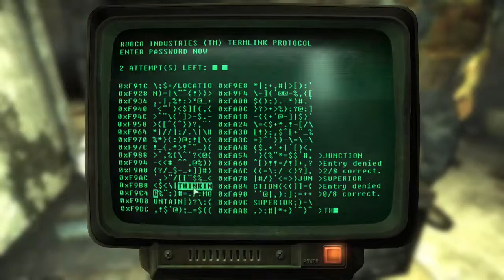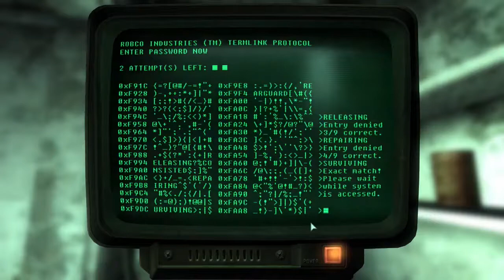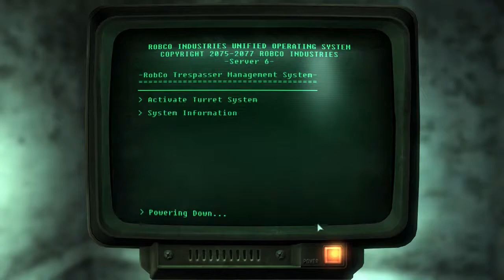Fallout 3 #82 | PC | The American Dream p18